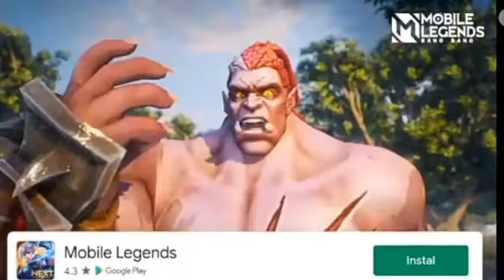Petualangan sih Pocong Imut di Hutan belantara - Pocong Adventure Indonesia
okee,, guys kali ini kita akan memainkan game buatan anak bangsa Indonesia, Gamenya adalah Pocong Adventure Indonesia, Dimana kita akan menjadi Pocong imut dan lucu yang akan berpetualang di hutan belantara, Apakah kita berhasil 😀😂

Dukung Channel ini agar channel ini terus berkembang dan maju

Semoga kalian terhibur dengan video game kami, Terima Kasih Semuanya 😀🙏😀